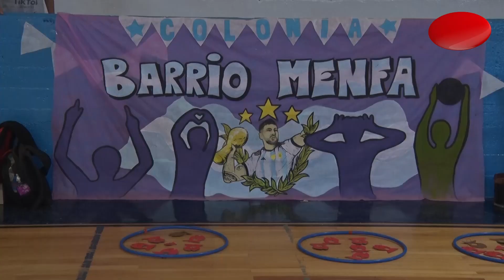Trelew: finalizaron las Colonias de Vacaciones municipales